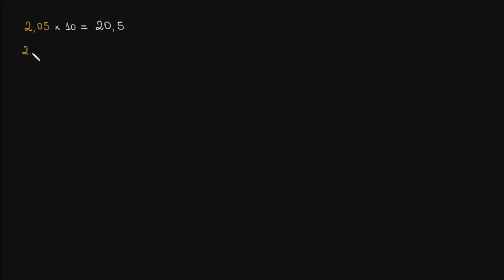Multiplicação e divisão de números decimais por 10, 100, 1.000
Este vídeo ensina: Conheça os padrões desenvolvidos com a multiplicação e divisão de números decimais por 10, 100 e 1.000.

Perdeu a aula anterior?

Quer um Tutor Virtual para Divisão de números decimais? Habilite a missão Divisão de números decimais na Khan Academy